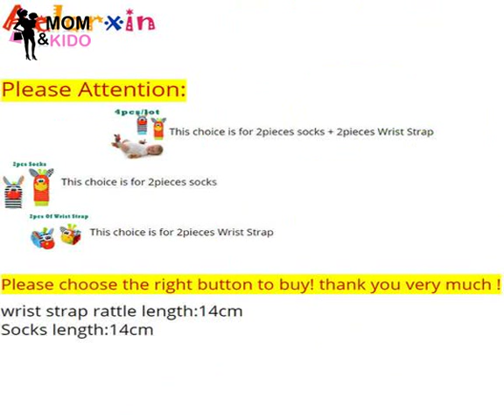0-3 Years Old Baby Toy Baby Rattles Toys Animal Socks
Department Name: Baby
Item Type: Sock
Model Number: Toy Socks
Material: Spandex,Cotton
Gender: Unisex
Material Composition: cotton
Brand Name: Aelorxin
Style: Novelty
Pattern Type: Animal
The material: lint
The article number: P60
Product categories: Toys
Applicable age: 0-3 years old Baby